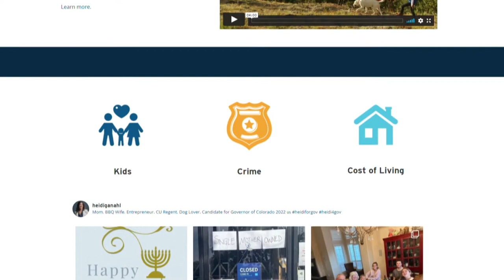Ganahl: Win big to override election rigging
Heidi Ganahl, a leading Republican candidate for governor of Colorado, is heard at a meet-and-greet saying how she plans to win over unaffiliated voters.